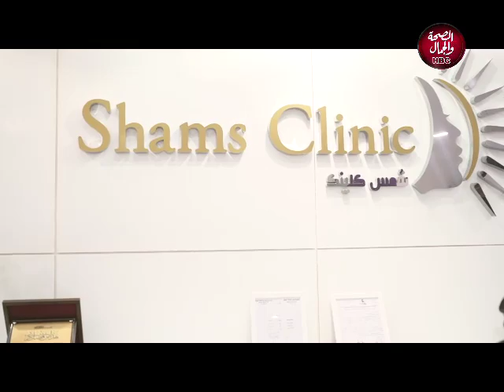صحتك مع مروة | ماذا بعد البوتوكس، الفيلر وخيوط شد الوجه؟